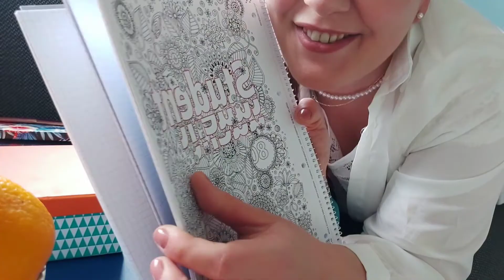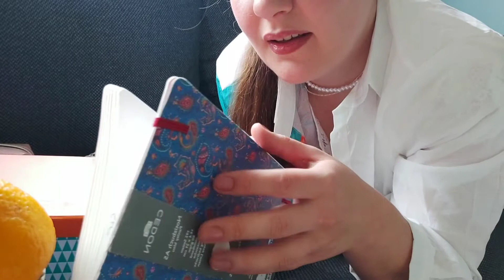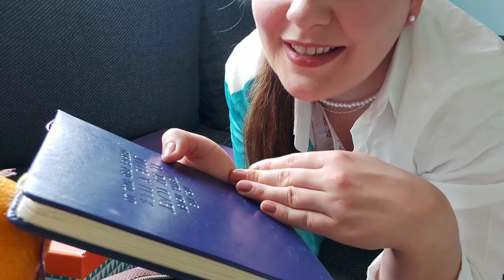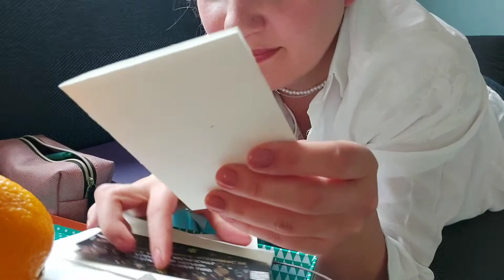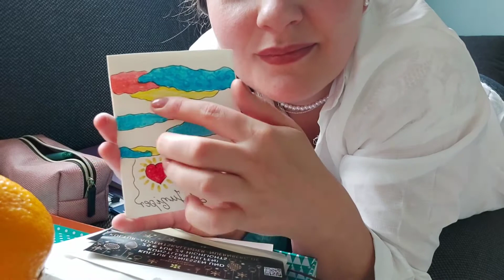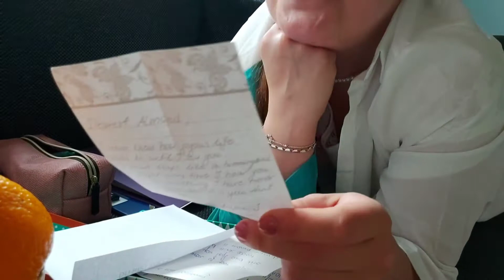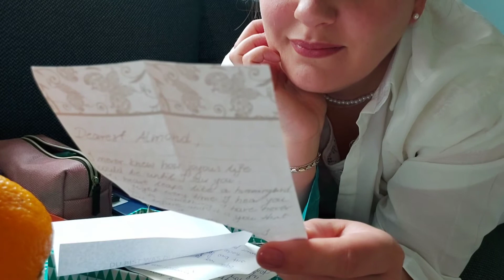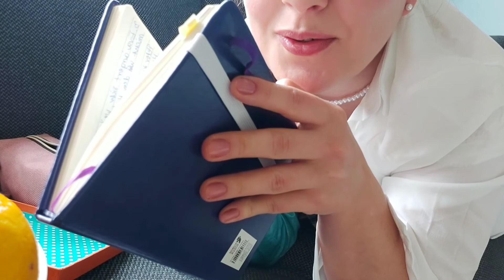ASMR Reading best friend letters. Role Play. Paper sounds.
Hello guys and wellcome to my channel.

I make relaxing videos as my hobby in those hard times.

I hope you'll find them relaxing too.

If you like what I do, let me know :)